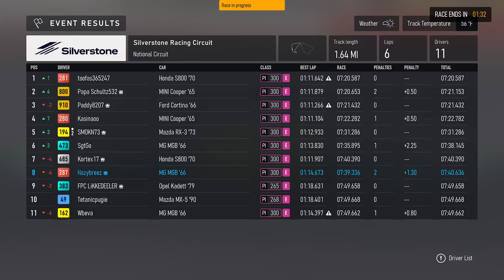Forza Motorsport: Intense and anticlimactic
A 6 lapped race that provided some highs and lows. E class is slow though so who knows what i’ll do with that.